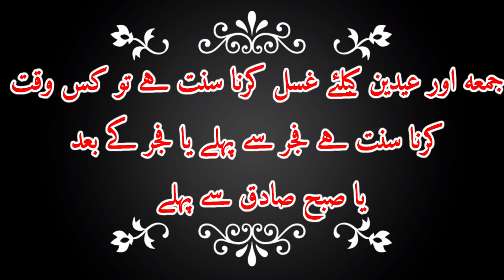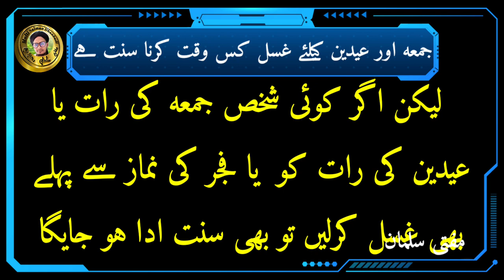जुम्मा और ईदेन के लिए किस वक्त गुस्ल करेجمعہ اور عیدین کیلئے غسل کرنا سنت ہے تو کس وقت کرنا سنت ہے ؟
جمعہ اور عیدین کیلئے غسل کرنا سنت ہے تو کس وقت کرنا سنت ہے ؟जुम्मा और ईदेन के लिए किस वक्त गुस्ल करे

Is video me aap ko malum hoga ke agar koie jumma aur edein ke liye gusal karna sunnat hai to kis waqt gusal karna sunnat hai ?

Fajar bad ya Fajar se pahle ya subah Sadiq se pahle

Ya fir kis waqt

Agar koie rat hi me gusal kar le to sunnat ada hoga ke nahi

In sare sawalat ka jawab is video me malum hoga

Video ko pura jarur dekhy aur sher bhi karen take dosre logon ko bhi malum ho